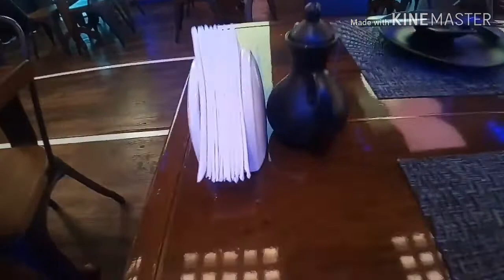Let's eat SPICY SUSHI at YAMASAKI